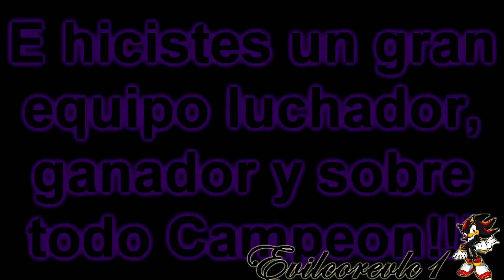Homenaje Luis Aragones|| 1938 - 2014|| Ex-Entrenador De La Roja Y Gran Persona (Evilcorevlc1)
Hoy 01/02/2014 se va un grande del futbol se va Luis Aragones "El Sabio" siempre te recordaremos.